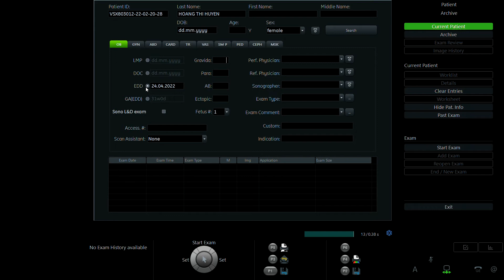HOÀNG THỊ HUYỀN 1991 p2